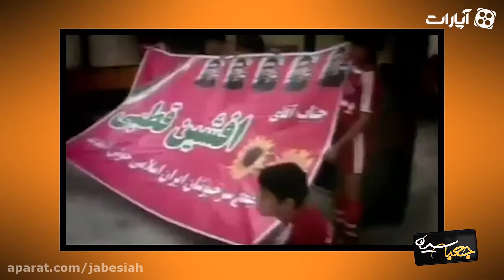Jabe Siah | جعبه سیاه - حبيب كاشاني از نحوه مدیر عاملی در پرسپولیس می گوید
برنامه ایی متفاوت با مهمانی کاملا متفاوت

جعبه سیاه برنامه ای جذاب به دنبال معرفی سبک زندگی اشخاص

برای مشاهده ی قسمت های دیگر جعبه سیاه  بر روی لینک زیر کلیک کنید: